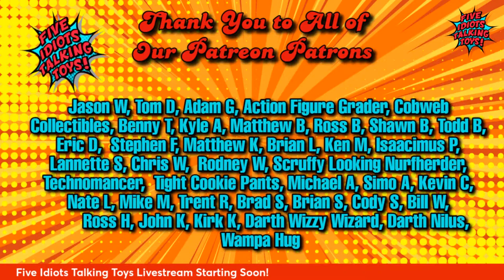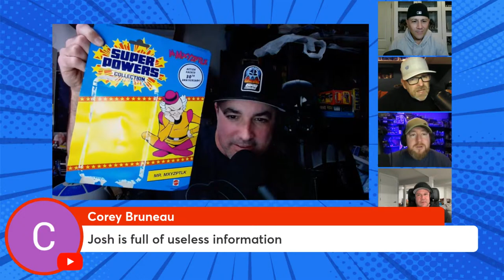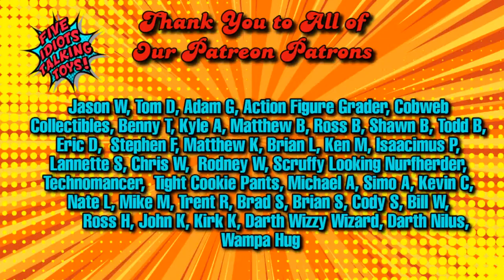🔴 Livestream: A Show About Nothing | Ep 136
Join the livestream and chat with us live on 4/14/24 or watch the stream on-demand afterward. There is sure to be some fun conversation about GIJoe, Transformers, StarWars, Heman, DC Super Powers, Lego, IndianaJones, TMNT Teenage Mutant Ninja Turtles, Marvel, WWF, MASK, MUSCLE, MOTU, NECA and much more!

Want to podcast or create live streams like this? Don't be an idiot, check out StreamYard